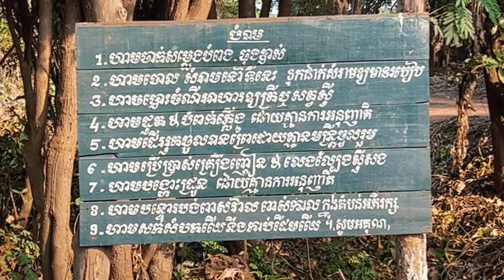តំបន់ជីវៈចំរុះបឹងពារាំង | Ecology diversity Pea Rang lake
ជិះទូកមើលសត្វរាប់ម៉ឺនប្រភេទនៅបឹងពារាំងទឹកដីសៀមរាប។